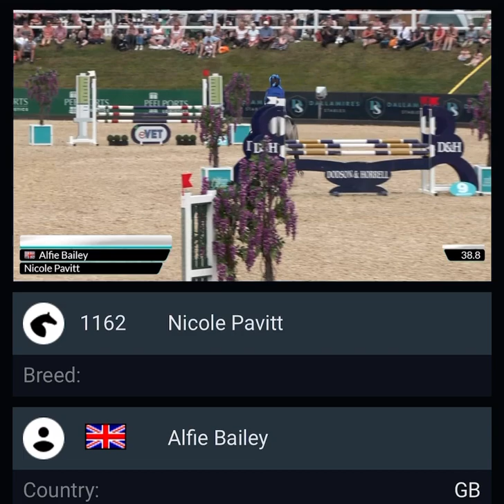Bolesworth International mini major